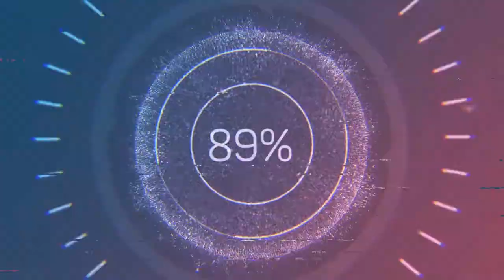no more mn45 finishes rock bouncer course and goes to the monstrosity